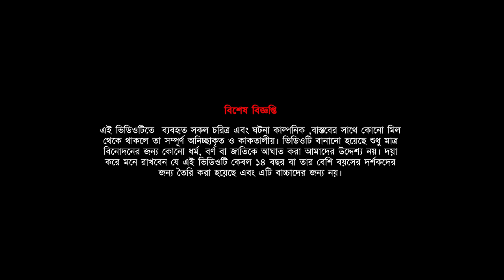বাগান বাড়ির ভূত । Bagan Barir Bhoot । Bengali Horror Cartoon | Khirer Putul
😃 Khirer Putul Team 😃

♠ Voice -    Sanjit (Narrator, Balai, Mama)
                      Bikram (Lalu,Bhuter Voice)
                      Akash(Karim)
                      Akash Biswas ( Ojha, Parijato Babu)

♠ Story -     Subho Bannerjee

♠ Animation - Bikram, Akash, Sudip

♠ Editing and Special Effects -  Sanjit